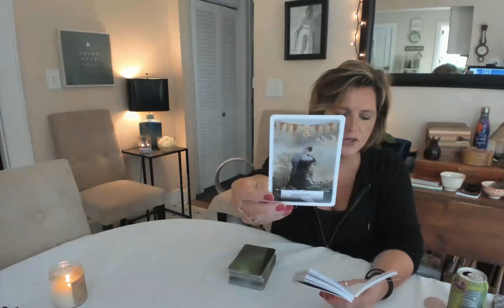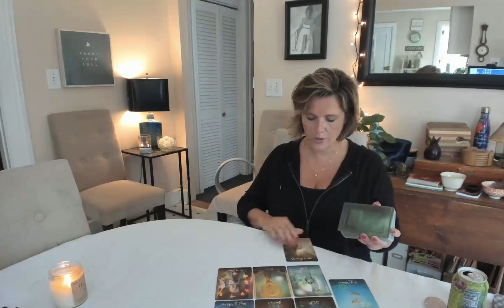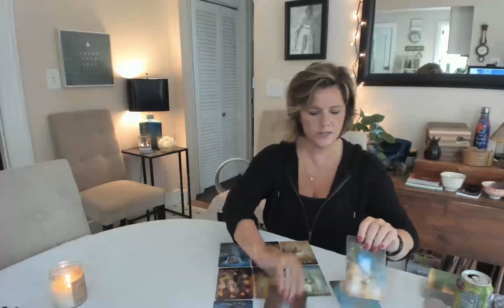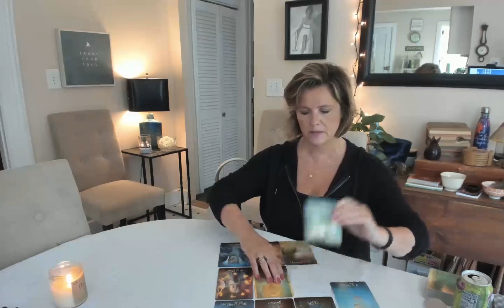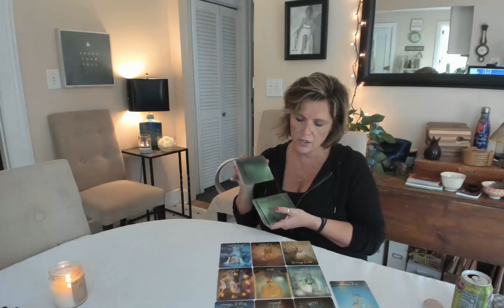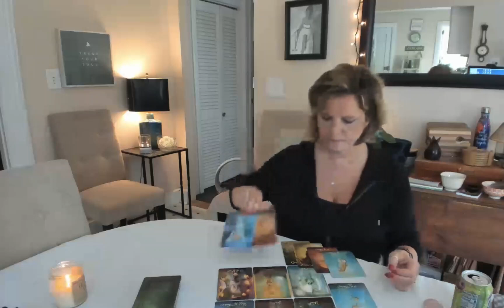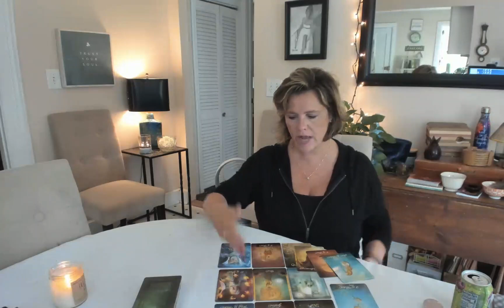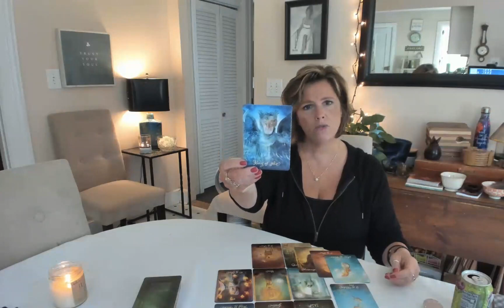Trading UP, SAGITTARIUS Mid-June Soulmate